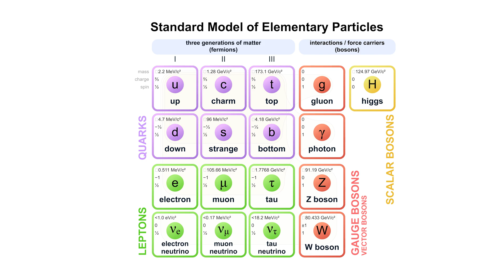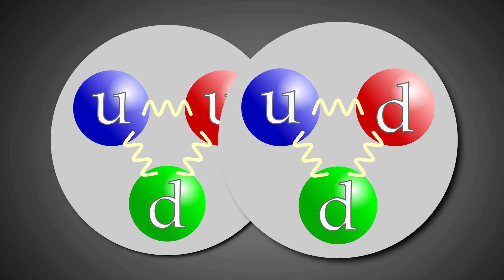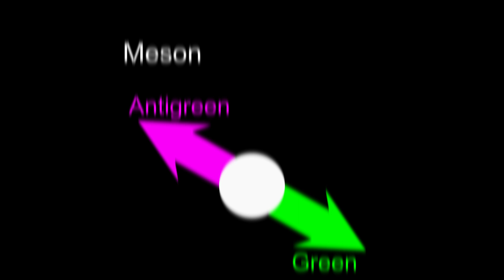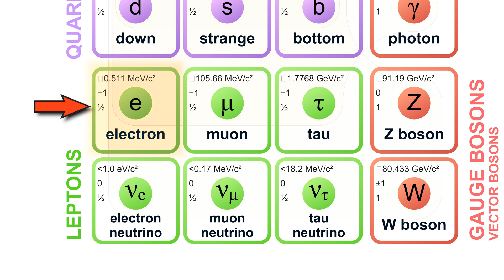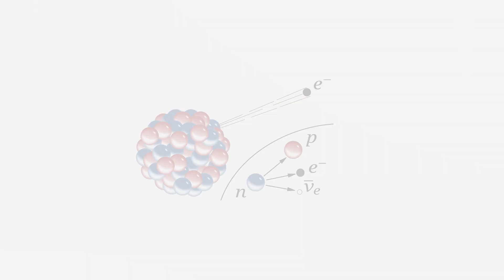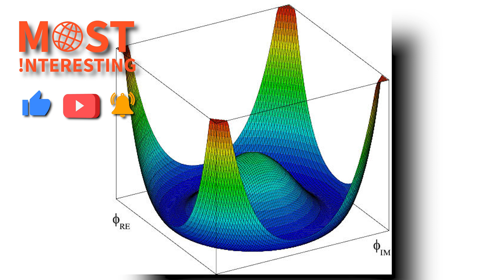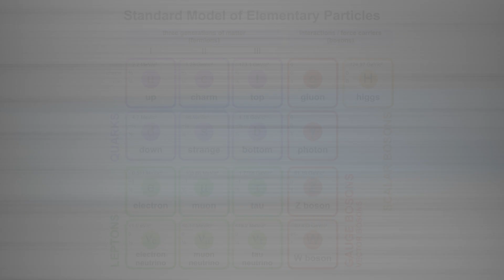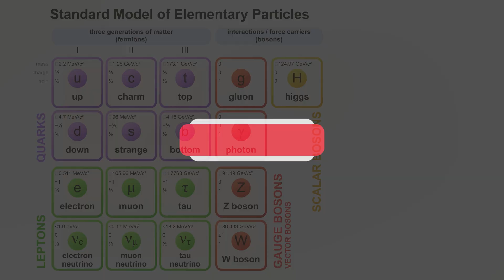ΚΑΘΙΕΡΩΜΕΝΟ ΠΡΟΤΥΠΟ: Τι Ακριβώς είναι;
Έχετε αναρωτηθεί ποτέ από τι είναι φτιαγμένα τα πάντα γύρω μας;
Κουάρκ, ηλεκτρόνιο, νετρίνο, γκλουόνιο, φωτόνιο, μποζόνια, μποζόνιο Higgs - τα έχετε ακουστά;
Η απάντηση βρίσκεται στον κόσμο της φυσικής των στοιχειωδών σωματιδίων και στο αξιοσημείωτο πλαίσιο που είναι γνωστό ως Καθιερωμένο Πρότυπο της Σωματιδιακής Φυσικής.

Γνωρίζατε ότι τέσσερις θεμελιώδεις δυνάμεις κυβερνούν τα πάντα στο σύμπαν, από τα υποατομικά σωματίδια έως και τους τεράστιους γαλαξίες;
Δείτε αυτό το βίντεο:

By No machine-readable author provided. - No machine-readable source provided.
By McCauley, Thomas; Taylor, Lucas; for the CMS Collaboration - CMS Higgs Search in 2011 and 2012 data: candidate photon-photon event (8 TeV): 3D, r-phi and r-z transverse views, CC BY-SA 3.0,